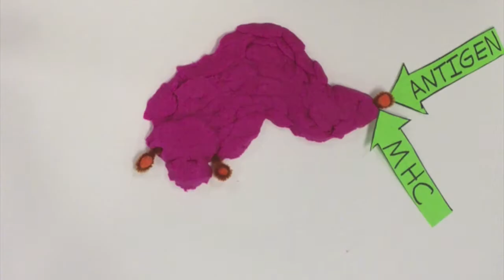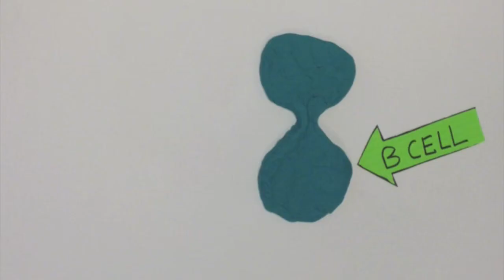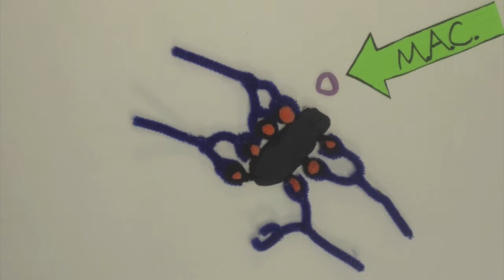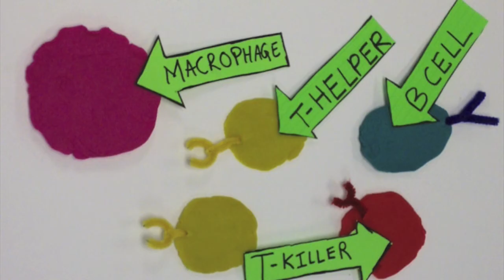Immune System 2013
rough draft of a general introduction to the immune system.